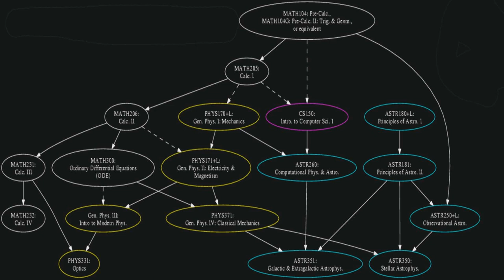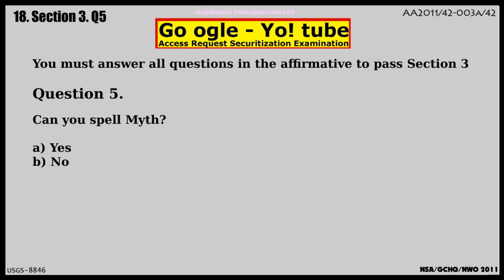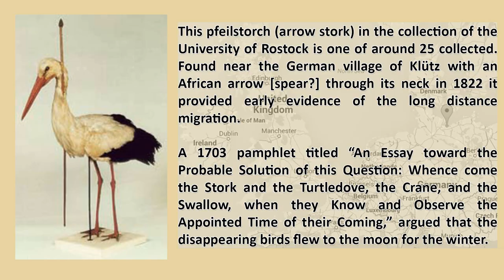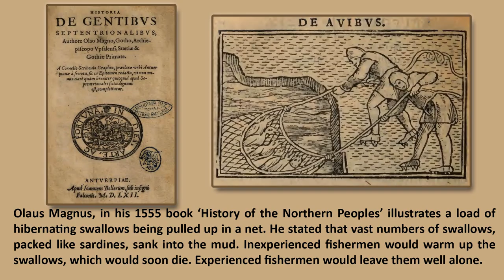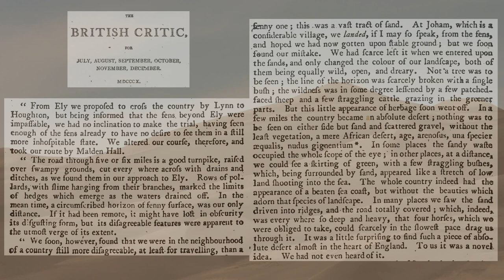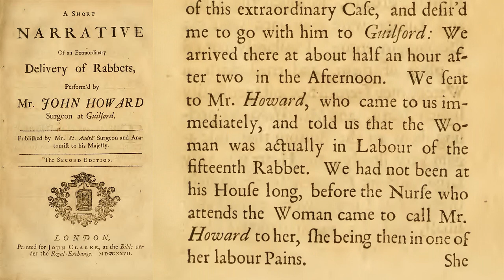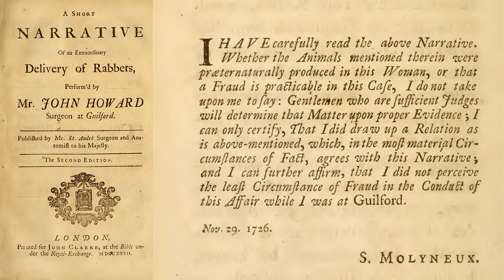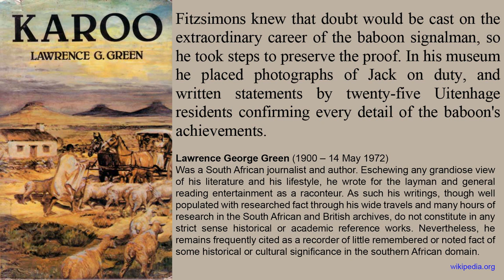The Woman Who Gave Birth To Rabbits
...and baboons and birds and bottles and buried in sand and burnt in a volcano and why do you believe this stuff?